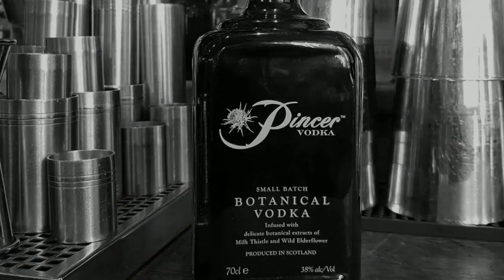Les 5 boissons les plus alcoolisées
Les boissons alcoolisées sont une partie intégrante de la culture de nombreux pays dans le monde. Certaines de ces boissons sont très fortes en termes d'alcool et peuvent être dangereuses si elles sont consommées en grandes quantités